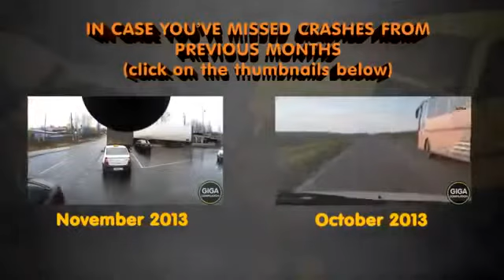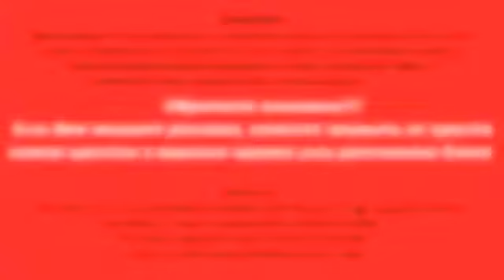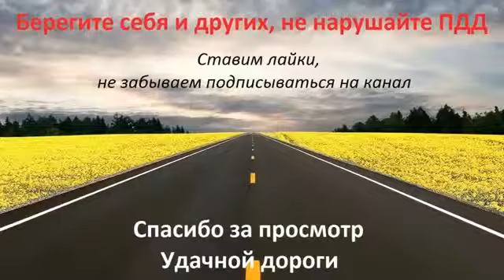Авто приколы 2015 Подборка аварий и ДТП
Приколы подборка 2015!! Свежак!!!
Только у нас самые свежие подборки приколов со всего мира!

Подборка Fail приколы угар неудачи январь февраль апрель март май июнь июль август сентябрь ноябрь декабрь 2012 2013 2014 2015

Compilation,Fails Compilation
"Эпические фэйлы 2015" "сборник везений 2015" "неимоверные везения 2015" "лучшие неудачи" "самые весёлые неудачи" "самое смешное" "самое интересное"

Приколы Йорки, Приколы цыганские, Приколы ценники, Приколы ужасы, Приколы Украина,
Приколы кошки, Приколы коты, Приколы Казахстана, Приколы студентов, Приколы курсантов, Приколы курьезы, Приколы кошачьи,